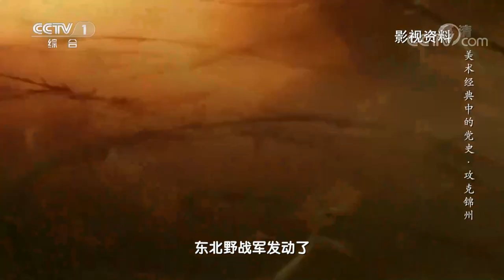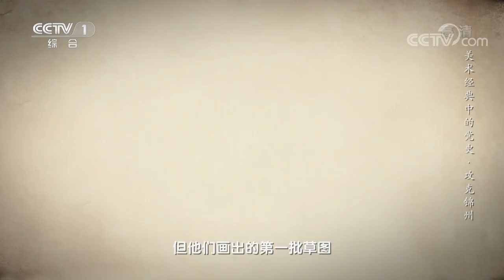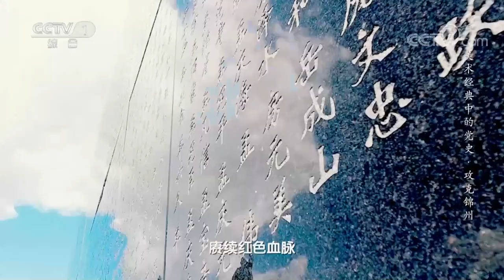“长征不是难堪日，战锦方为大问题” 油画《攻克锦州》用艺术的方式展现这场大决战中的关键之战 | CCTV「美术经典中的党史」20211018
本期节目主要内容：在河北省平山县的西柏坡村，有这样一排低矮的土砖房。1948年，这里是中共中央军委作战室，党中央和毛泽东主席在这里运筹帷幄，决胜千里。辽沈、淮海、平津三大战役期间，从西柏坡向各个战场发出了数百封电报。辽沈战役之中，有一个地名被反复提及，那就是锦州。1948年9月12日，东北野战军发动了声势浩大的辽沈战役，锦州之战是其中的关键一战。1969年，画家任梦璋、张洪赞、李树基、广廷渤以锦州战役为主题创作《攻克锦州》，用艺术的方式展现了这场大决战中的关键之战。

《美术经典中的党史》以画为体，以史为魂，从中国共产党成立以来各个历史时期，特别是党的十八大以来的美术作品中，遴选出100件最具代表性的美术经典作品，生动再现中国共产党100年来波澜壮阔的光辉历程。